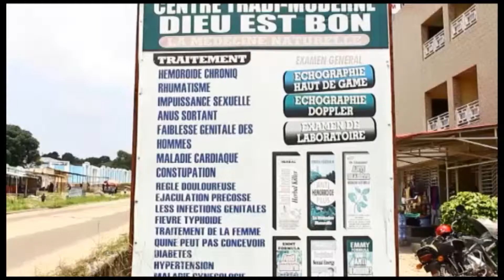PUB CENTRE DIEU EST BON